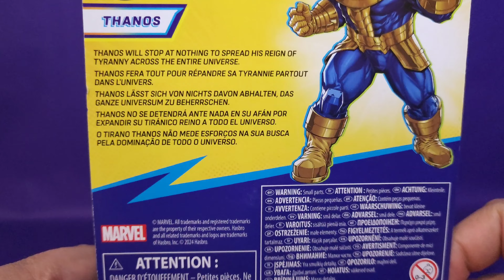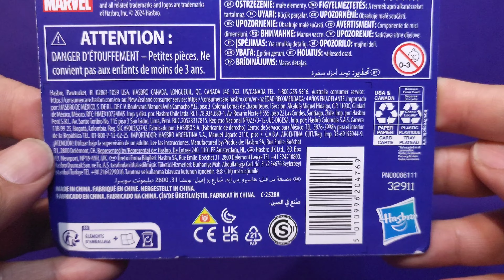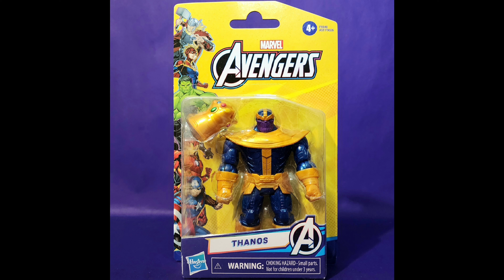Thanos | Epic Hero Series 4 In 10 cm | Hasbro 2024